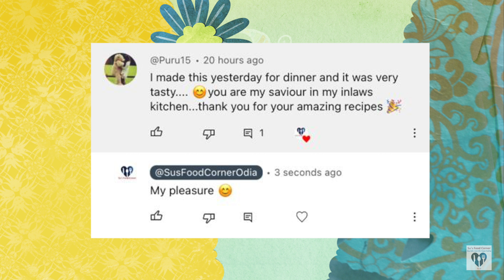ଘରେ ରହି ଦୁନିଆ ବୁଲି ଆସିବେ‼️ | Dhaba Style Aloo Piyaja PaneerTarkari | Su's Food Corner Odia 4K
Amazon shopping link for cookwares

Amazon shopping link for servewares

Amazon shopping link for glass servewares

Amazon shopping link for groceries

Amazon shopping link for ceramic servewares

Amazon shopping link for kitchen decors

Ingredients:
     Small Onion - 300gm
     Small Potato - 1/2 kg
     Paneer - 300gm
     Small Onion - 4
     Garlic - 8-10
     Whole Kashmiri Chilli - 3 or Kashmiri Red Chilli Powder - 1 tbsp
     Raw Turmeric - 2 inch or Turmeric Powder - 1 tbsp
     Staranise - 1/2
     Green Cardamom - 2-3
     Cloves - 2